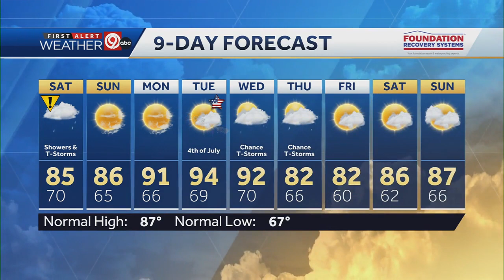Scattered showers, storms in the forecast for Friday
Scattered showers and storms are more likely overnight into Saturday.